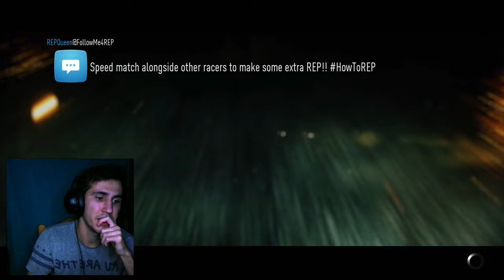NEED FOR SPEED 2016 - "ALL I DO IS WIN WIN WIN NO MATTER WHAT!" /w DrBubu46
Recorded via Mirillis Action!
PC Specs:
➤ CPU: AMD RYZEN 5 2600 @4Ghz
➤ GPU: Gigabyte RX 580 GAMING 8GB GDDR5
➤ RAM: Kingston HyperX PREDATOR 16Gb DDR4 3200Mhz
➤ SSD: Kingston A400 120GB Sata3 6GB/s
➤ HDD: Western Digital Blue 2TB 64mb 7200rmp Sata3 6GB/s
➤ PSU: CoolerMaster MasterWatt Elite 500W 80+ Bronze
▶Don't forget to support us by dropping a like, comment what you thought you liked in the video and what could be improved and by subscribing to the channel it helps alot! ❤